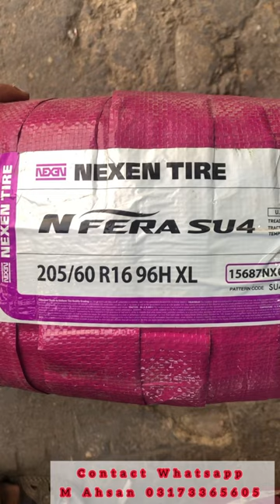NEXEN TIRES (N FERA SU4) UPGRADES IN COROLLA ALTIS 205/60R16